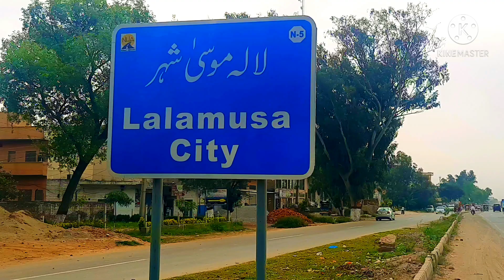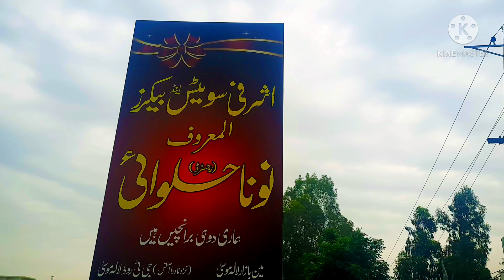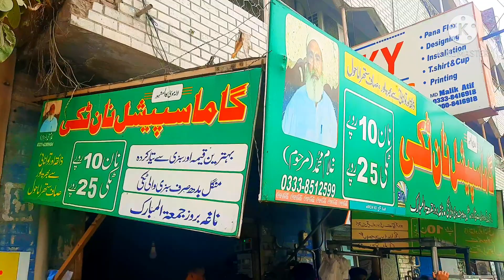5 INTERESTING THINGS OF LALAMUSA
LALAMUSA PEOPLE ARE VERY BUSNIESS MINDED :
AND EXPERT TO MAKE DUPLICAT THINGS: